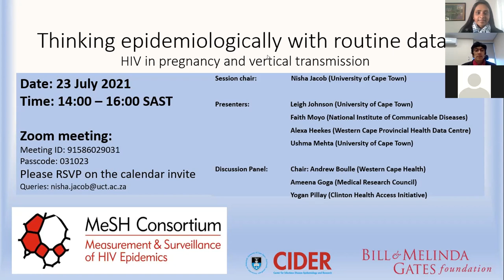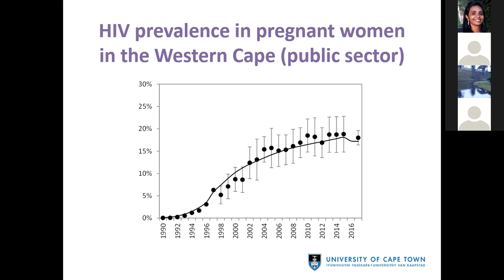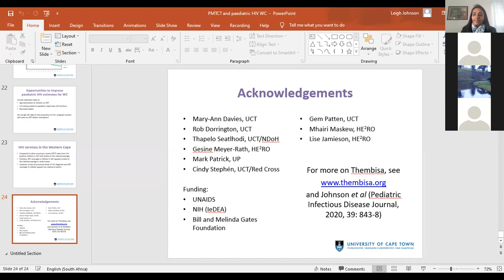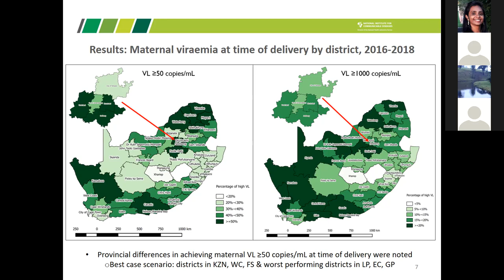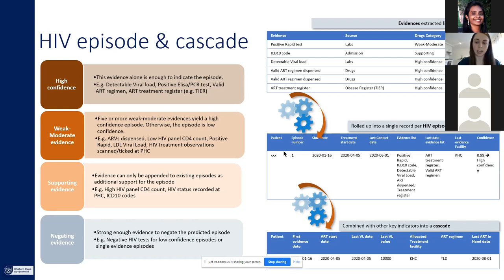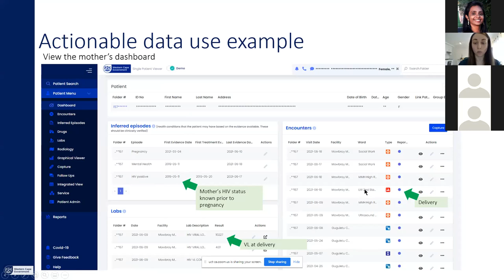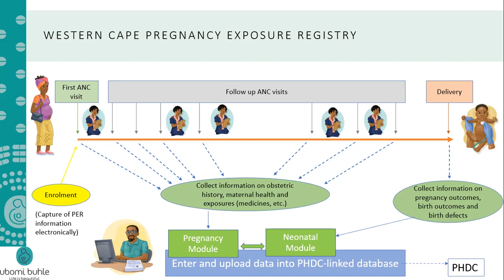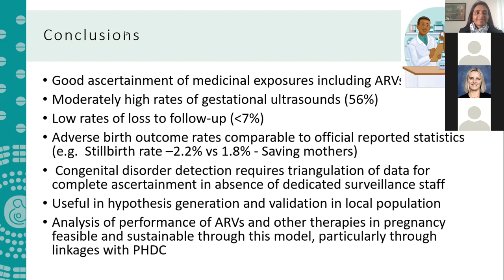MeSH SA HIV Epi Series - Session 2: HIV in Pregnancy and Vertical Transmission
This is the second session in the South African MeSH team series focussed on thinking epidemiologically about the HIV epidemic using routine data. The focus of this meeting will be on HIV in pregnancy and vertical transmission. The purpose of these meetings is to foster further collaboration and strengthening of routine HIV information systems in South Africa.